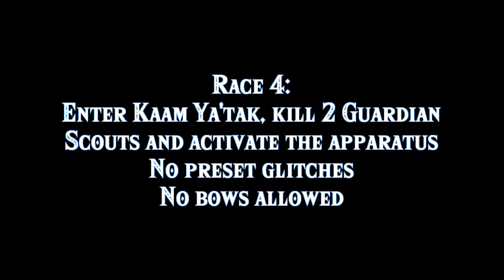Shrine Race #4: Kaam Ya'tak Task